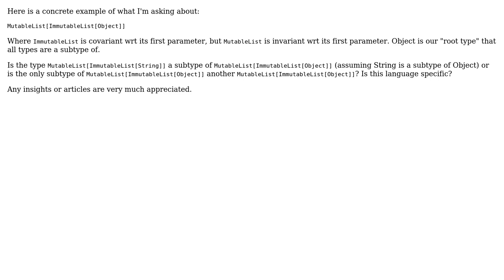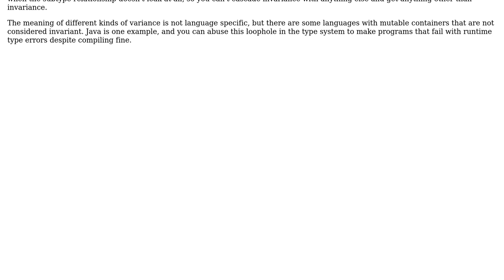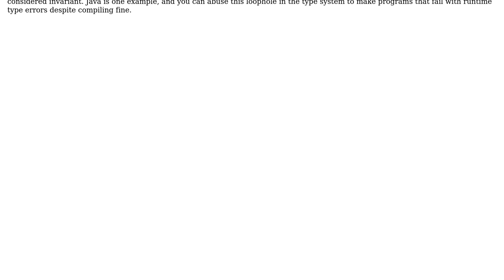How do covariant parameterized types nested inside invariant parameterized types act?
Software Engineering: How do covariant parameterized types nested inside invariant parameterized types act?

With thanks & praise to God, and with thanks to the many people who have made this project possible! | Content (except music & images) licensed under CC BY-SA | Music | Images & others | With thanks to user trentcl user Glorfindel user Beks_Omega and the Stack Exchange Network Trademarks are property of their respective owners. You are responsible for your own actions.